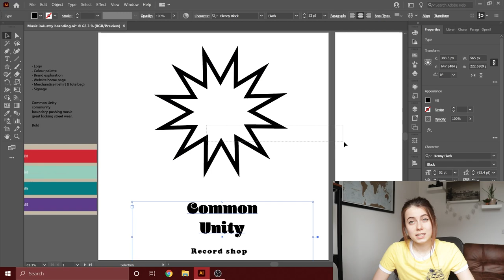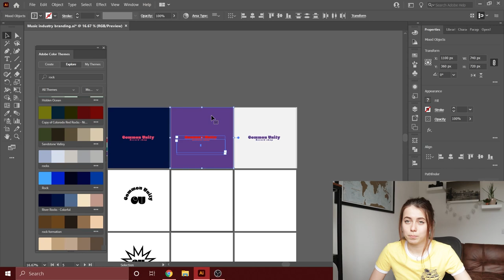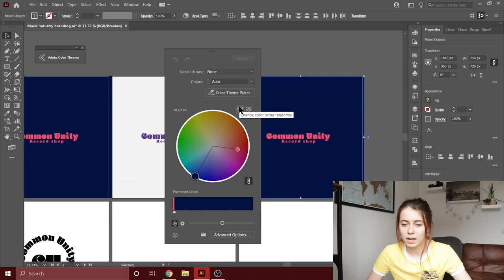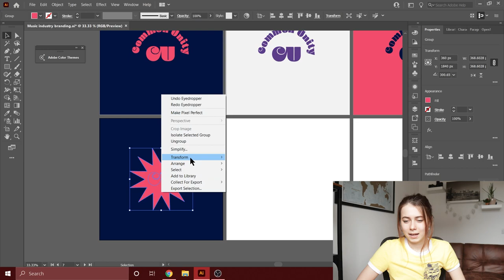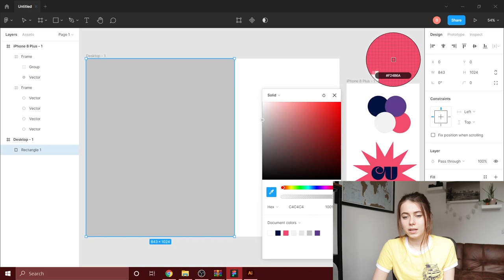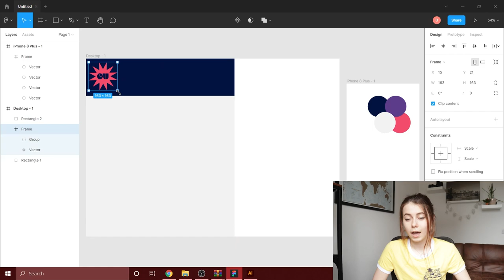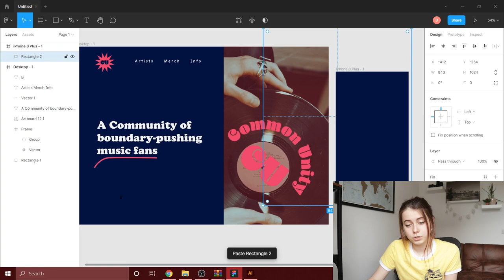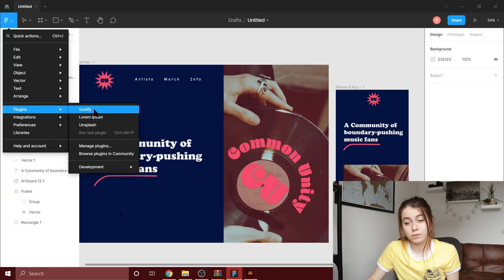Designing a bold brand identity in the music industry | brand identity + home page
In today's video, the goal is to create a bold record shop brand identity. I will be creating a brand + logo + colour pallets + merch + home page using Adobe Illustrator,  Adobe Photoshop, and Figma.

Branding yourself  rebranding myself personal brand identity

The Process
 will be using Brief Box to get this brief, I thought this could be a helpful video as the Brief Box has helped me in the past to work on my portfolio and work on different briefs!
This brief is all about creating a bold and engaging music industry brand identity, the client stated the designs have to reflect the community, boundary-pushing music, and great-looking streetwear. I'll explain my thoughts and reasons behind the decisions I make from concept to the final result.  Watch me as I design this bold music industry branding from start to finish using mainly adobe illustrator and a bit of adobe photoshop (for merch), as well as, Figma for the home page.

Things I use on a daily:
Apple Pencil